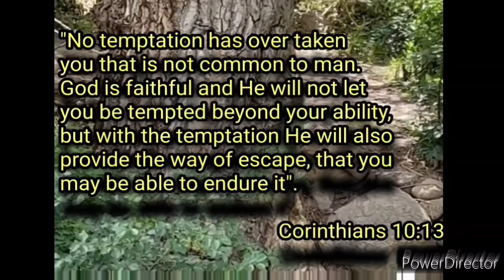DANIELLE/HOMELESS ON THE STREETS OF KENSINGTON.